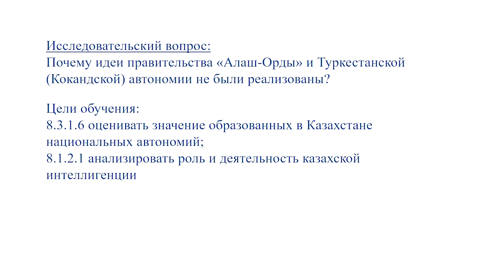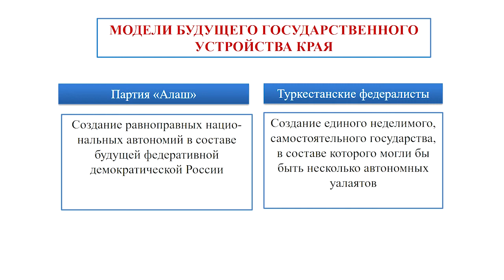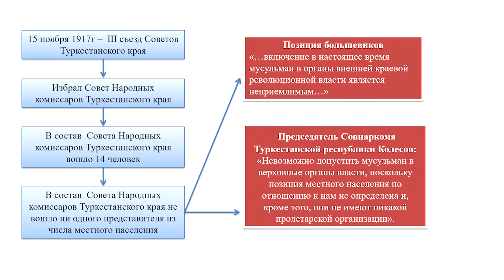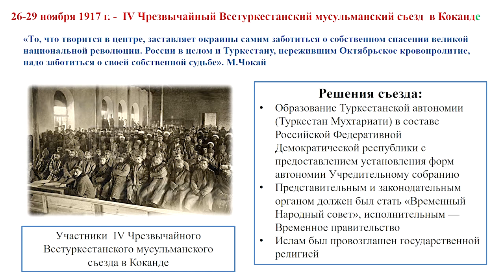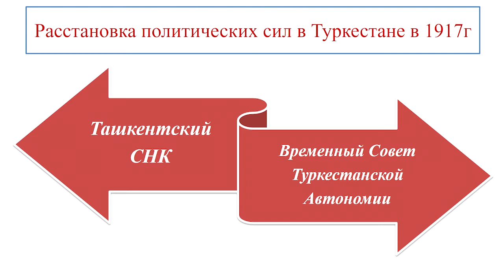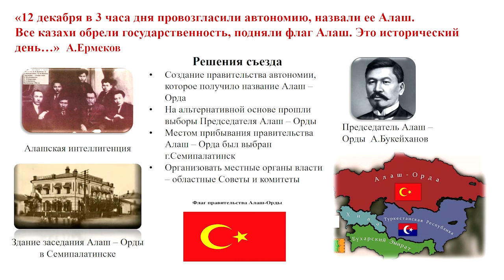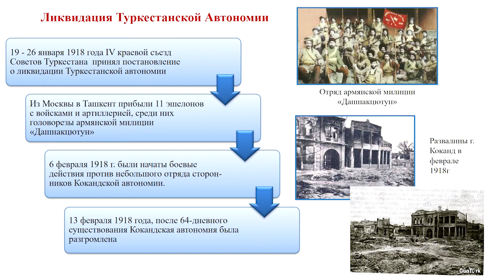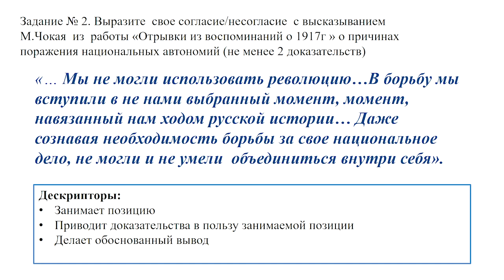ІІ четверть, История Казахстана 8 класс 19 урок